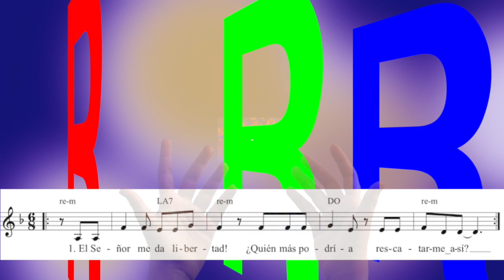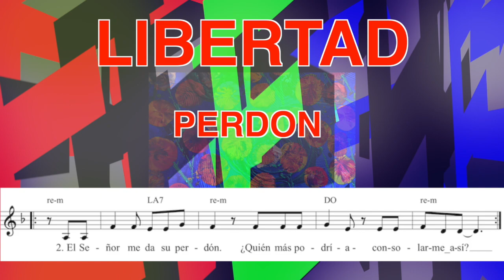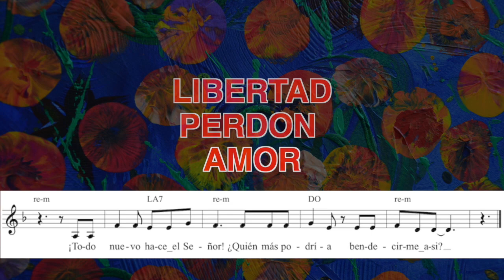EL SEÑOR ME DA LIBERTAD - canto de alegría – Chile 1992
(Canto original ligeramente modificado en texto y melodía)

LETRA:

1. El Se­ñor me da li­ber­tad!
¿Quién más po­drí­a res­ca­tar­me_a­sí?
¡No más ca­de­nas ni_a­ta­du­ras
ni o­pre­sio­nes, só­lo li­ber­tad!

2. El Se­ñor me da su per­dón.
¿Quién más po­drí­a­ con­so­lar­me_a­sí?
¡No más te­mor ni des­a­lien­to
ni des­es­pe­ra! ¡Que crez­ca ­la paz!

3. Me sal­vó_el Se­ñor con su_a­mor,
¿Quién más po­drí­a a­bra­zar­me_a­si?
¡No más ren­co­res, ni vio­len­cia!
¡Que mue­ra_el o­dio. ¡Que vi­va_el a­mor!

To­do nue­vo ha­ce_el Se­ñor!
¿Quién más po­drí­a ben­de­cir­me_a­si?

PINTURA DE FLORES: La pintura de flores es una obra de un taller para discapacitados, un taller de la Diaconía en el pueblo de Neuendettelsau, Franconia Media, Baviera, Alemania (2021)

SOFTWARE UTILIZADO:
Logic Pro, Final Cut Pro
Instrumento midi: garagekey mini